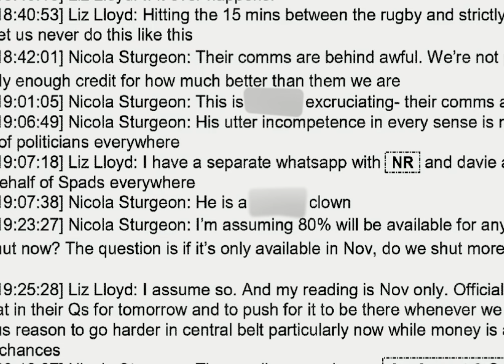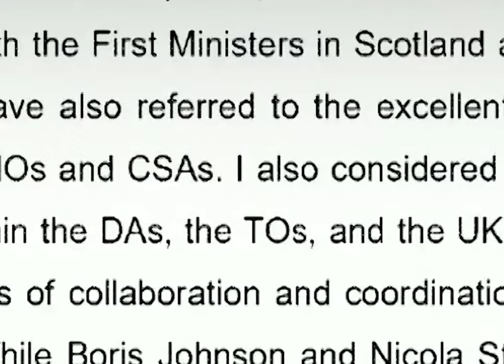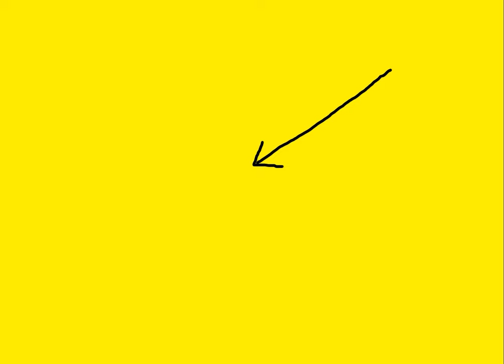Gove Avoids Admitting Sturgeon Called Johnson A Clown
Oh Michael Gove - everything you say sounds as if you are avoiding the truth and covering it with a layer of lies. He can't even admit that Boris Johnson and Nicola Sturgeon hated each other...